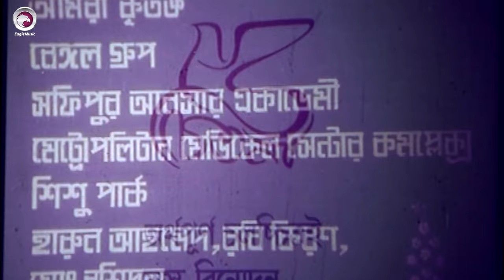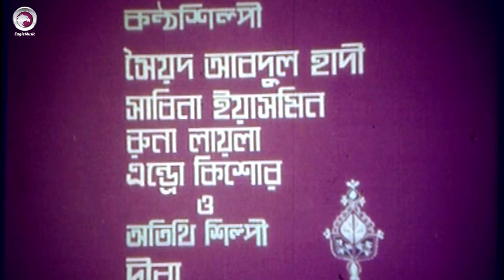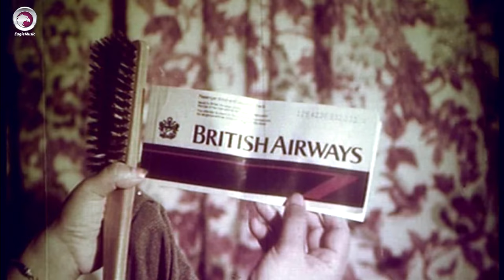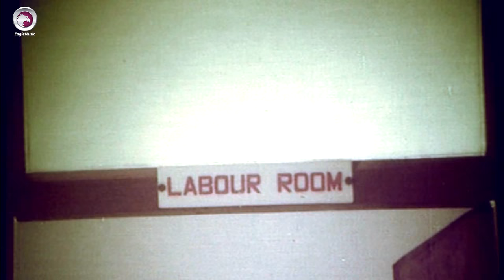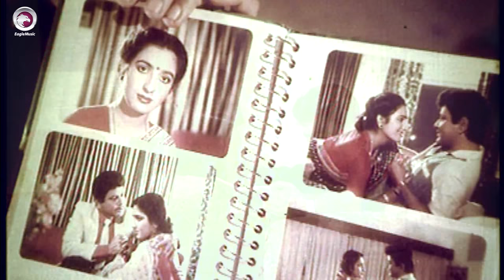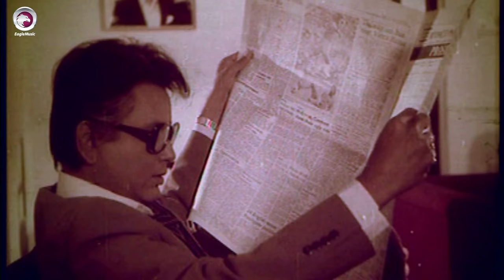Dui Jibon | Bangla Movie | Kabori Sarwar, Bulbul Ahmed, Diti | Eagle Movies (OFFICIAL BANGLA MOVIE)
Dui Jibon | Bangla Movie | Kabori Sarwar, Bulbul Ahmed, Diti (OFFICIAL)

Bangla Movie : Dui Jibon
Director : Abdullah Al Mamun
Starcast : Kabori Sarwar, Bulbul Ahmed, Diti, Afzal Hossain, Adil, Tina, Minu Rahman, Amol Bosh, Shabnam, Lipa Monalisa.
Singer: Syed Abdul Hadi, Sabina Yasmin, Runa Laila, Andrew Kishore.
Language: Bengali
Label: Eagle Music

চলচ্চিত্র সম্পর্কিত সকল খবর জানার জন্য ভিজিট করুন বাংলা মিডিয়ামে,